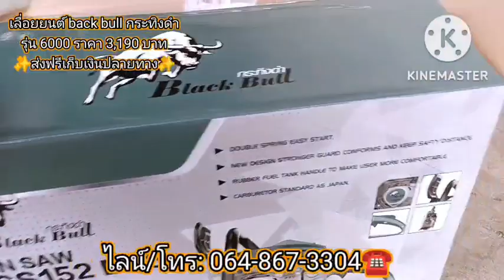แกะกล่องและลองสตาร์ท เลื่อยกระทิงดำ รุ่น 6000 สนใจโทร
เลื่อยยนต์ เครื่องตัดไม้ black bull กระทิงดำ รุ่น 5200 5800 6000
2,690-. รุ่น 5200
2,900-. รุ่น 5800
3,190-. รุ่น 6000
- อุปกรณ์ของแถมพร้อมใช้ โซ่พร้อมบาร์ 11.5 นิ้ว
- ลูกสูบ 2 แหวน
          📌สอบถามเพิ่มเติมโทร: 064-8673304
📌ติดตามสินค้าอื่นได้ที่👇